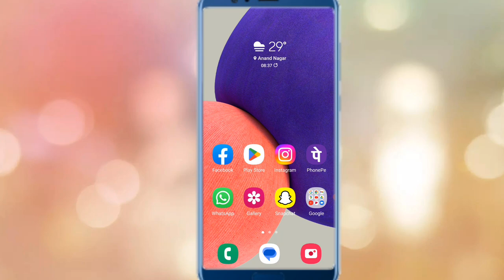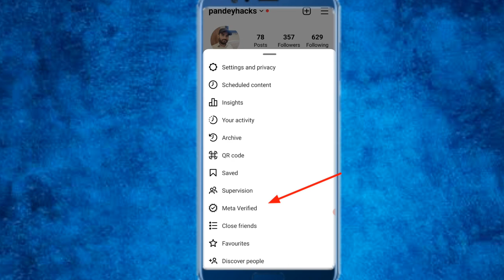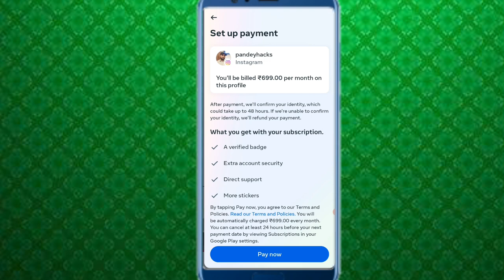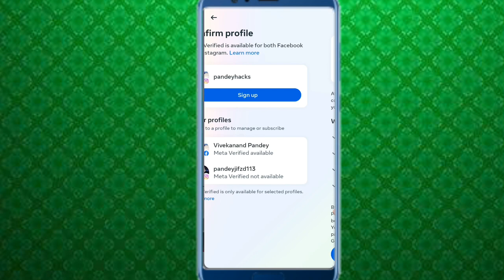Meta Verified Instagram | How to get blue tick on Instagram 2023